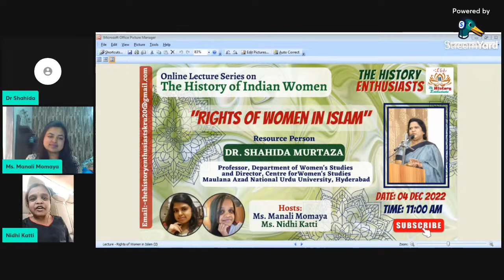Lecture Series - History of Indian Women - Dr. Shahida Murtaza - "Rights of Women in Islam"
Adaab History Enthusiasts!
Hope you are all having an amazing year so far!

It is our pleasure to invite you all to another online lecture series on our page, The History Enthusiasts, on the History of Indian Women. Historians in general, have for long been biased against the feminine elements of society and culture by treating women as nameless, faceless and subordinate beings. However, with changing trends, feminist history has received greater attention, assuring that the achievements, challenges, stories and sagas of women, who form roughly half of the population in most societies, are shared and celebrated by all. Our first lecture in this series is by Dr. Shahida Murtaza, Professor, Department of Women's Studies and Director, Centre for Women's Studies, Maulana Azad National Urdu University, Hyderabad, on the very interesting and significant subject - 'Rights of Women in Islam'. Join us live on 4th December 2022 on our YouTube channel at 11.00 am and share the knowledge catered by the resource person.

Stay safe❤️
Jai Hind